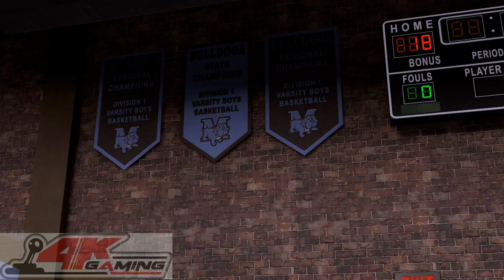NBA 2K16 (PS4) Gameplay 3